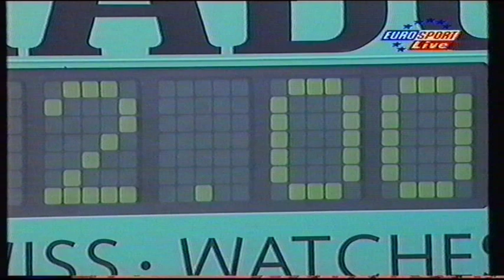rosset edberg 3